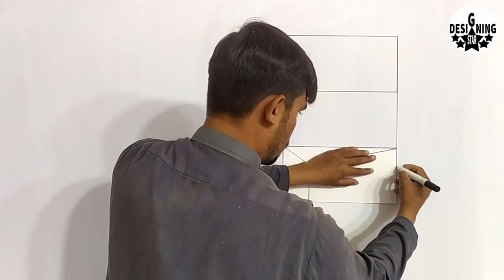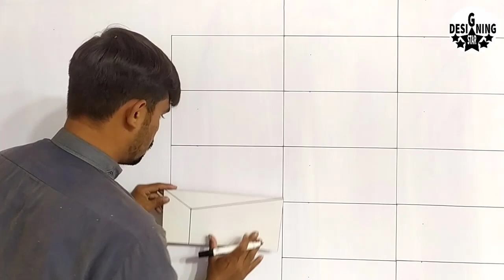wall painting ideas | wall colour design | 3d wall decoration effect | design of wall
wall painting ideas | wall colour design | 3d wall decoration effect | design of wall ( designing star )